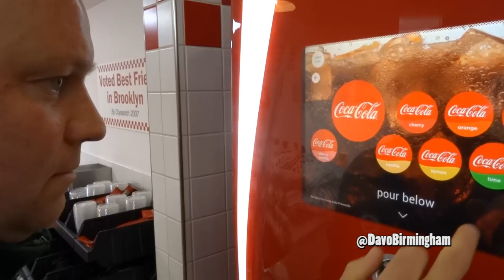WE EXPECT TO LOSE EVERY GAME: Adebola Bloke on Steve Cotterill's Blues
A disheartened Adebola Bloke discusses the downward spiral at Birmingham City and visits Five Guys for the first time.